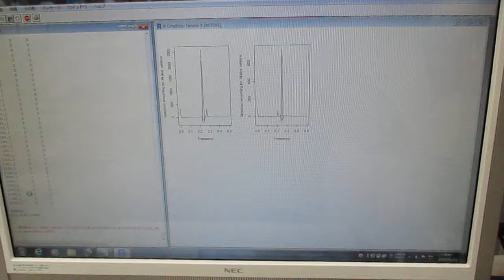‹‹超音波の音圧測定・解析›› ultrasonic-labo